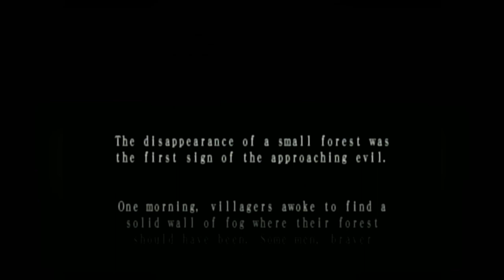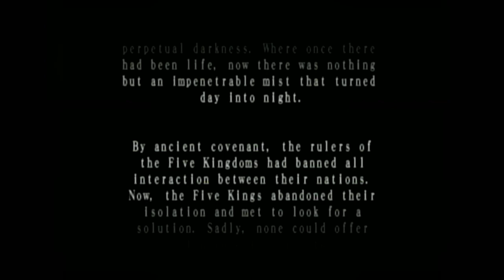Let's Play Lost Kingdoms pt 1 - Princess Katia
Welcome, to the land of Argwyll
Keep in touch via the social media!